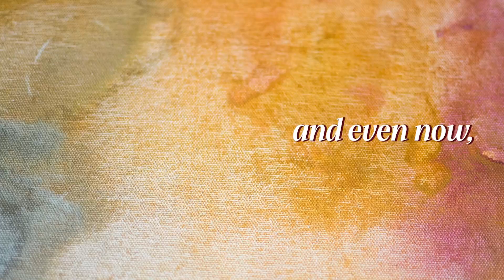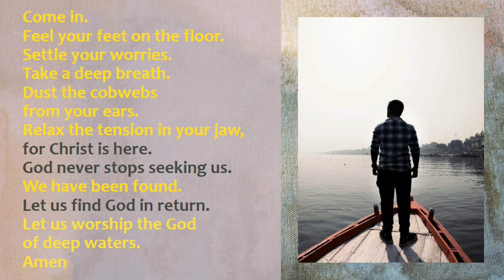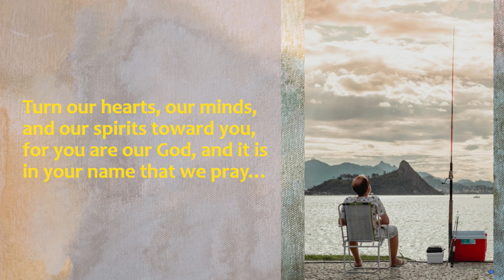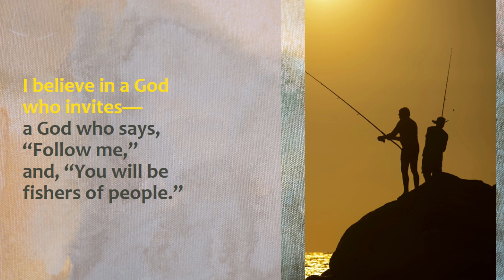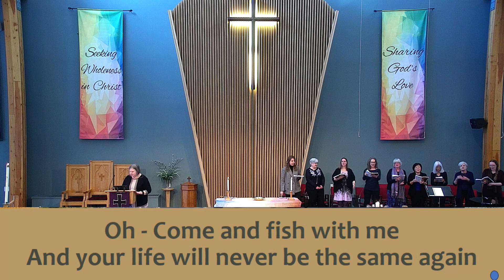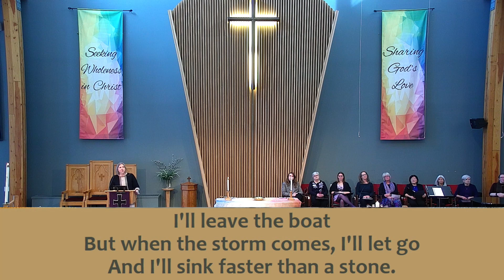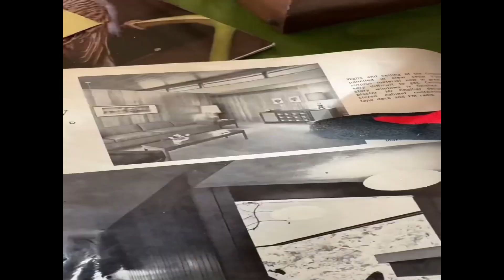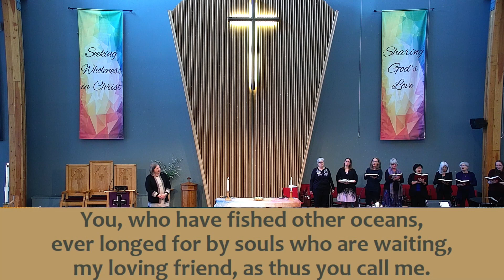Sunday, February 18, 2024 - Worship Service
Audio issues in first song. Joint Service between McDougall and Ogden United Churches. Sermon by Rev. Joanne Anquist.